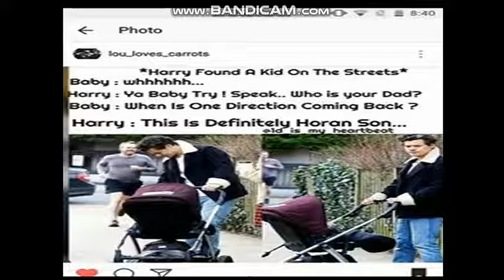One direction memes by Morgan memes/shorts 6